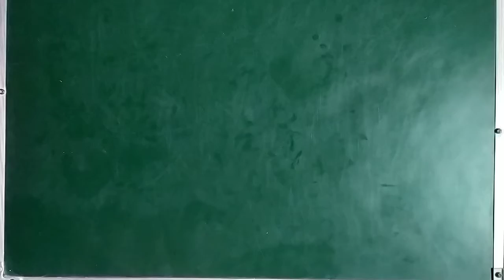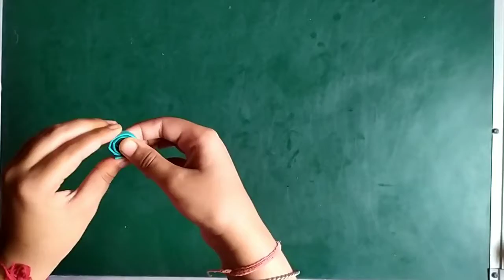Amazing flower wall decoration ideas || Beautiful Handmade wall hanging || DIY Craft ideas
Hello Friends
In This Video I Show You A Beautiful Decoration For Your Home.
Beautiful Paper Leaf That Can Decorate Your Wall Or And Other Home Interiors.
Materials:-
Colour Paper
Glue
White Paper
Black Paper
Scissor
Photo Frame

So Guys
FOR MORE CREATIVE VIDEOS